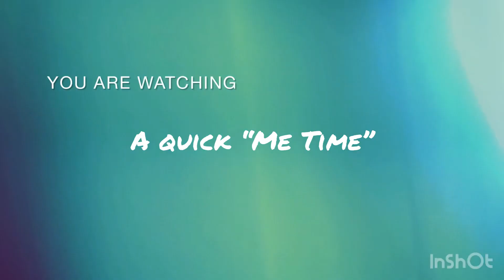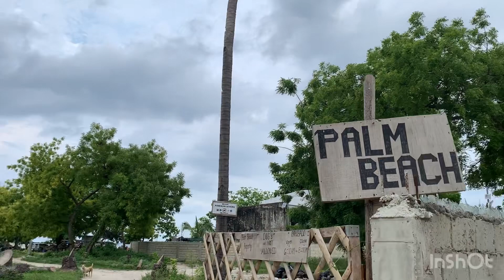Quick “Me Time” - Life is like An Ocean | Life Vlog | Monique Argallon